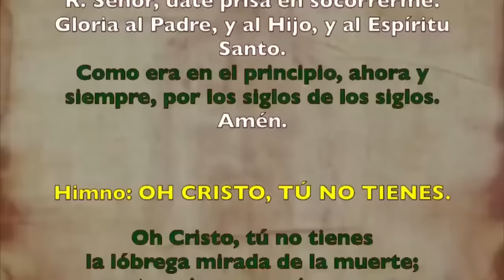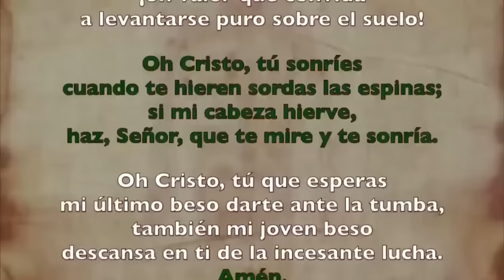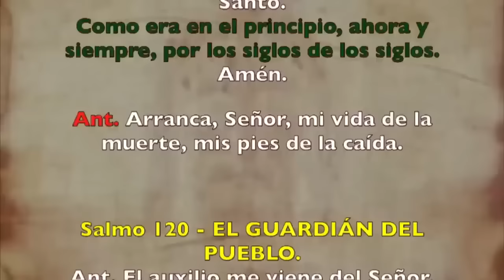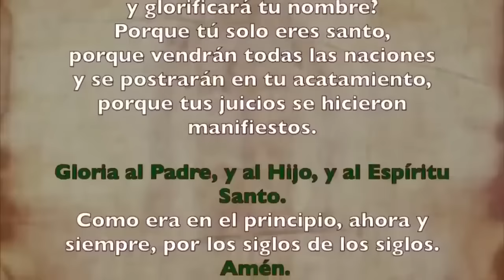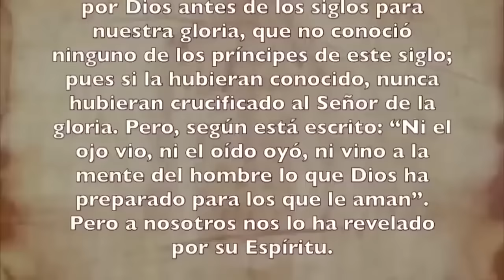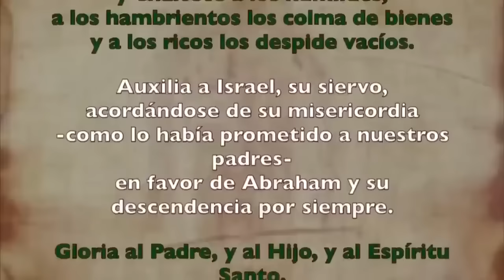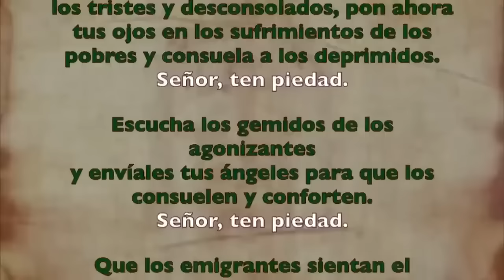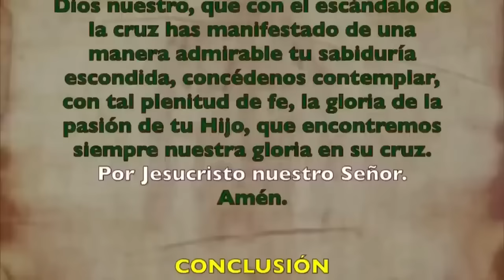Oración de la tarde (Vísperas), VIERNES 09 DE AGOSTO 2024 I XVIII del T. Ordinario